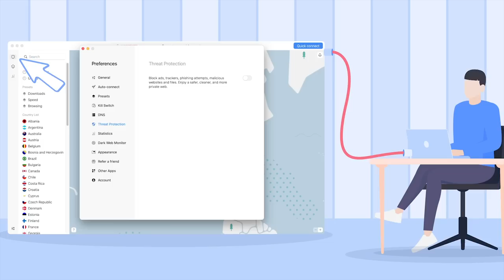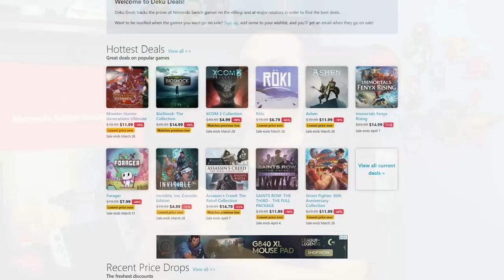9 Switch Games You Should Play And Probably Haven't Yet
It’s risk free with Nord’s 30 day money-back guarantee!

As the Nintendo Switch celebrates it's 5 years on the market, I wanted to take time to talk about some gems in this console's libraries that went under so many people's radars! Let's talk about 9 Switch games you should play, and probably haven't yet!

00:00 Ad Read
01:36 Intro
03:38 1
05:15 2
07:40 3
09:29 4
11:04 5
12:34 6
14:17 7 & 8
15:53 9